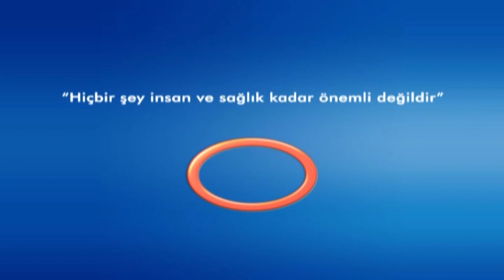KEPÇE KULAK NEDİR ? TEDAVİ YÖNTEMLERİ - OP.DR.GALİP ARDA PELEN ***Avrasya Hospital***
AVRASYA HOSPİTAL KILAK BURUN BOĞAZ UZMANU OP.DR. GALİP ARDA PELEN
KEPÇE KULAK SORUNU NASIL TEDAVİ EDİLİR SORUSUNA CEVAP VERİYOR.